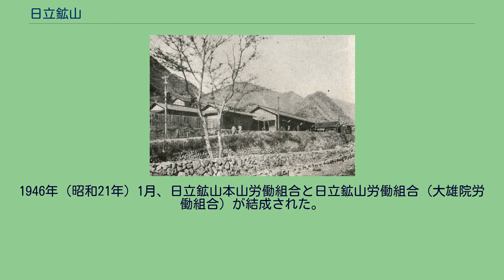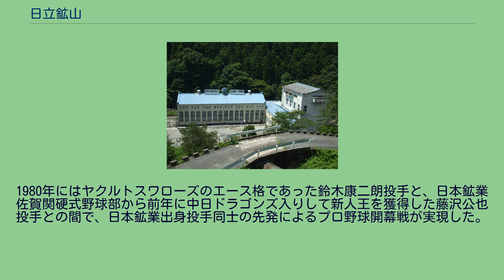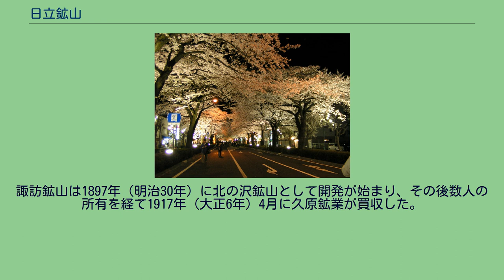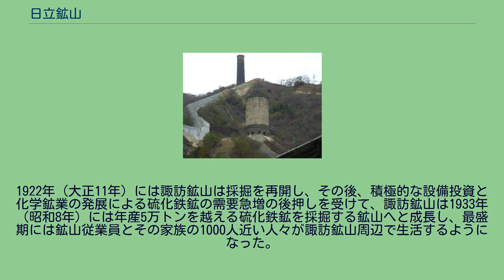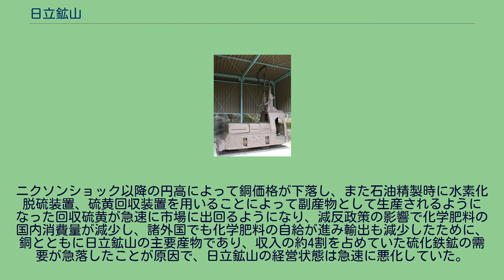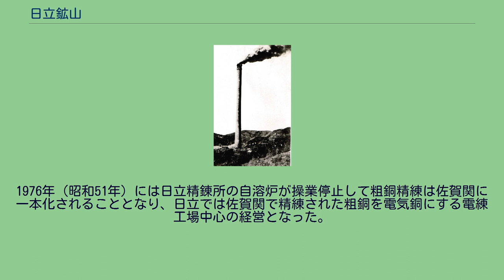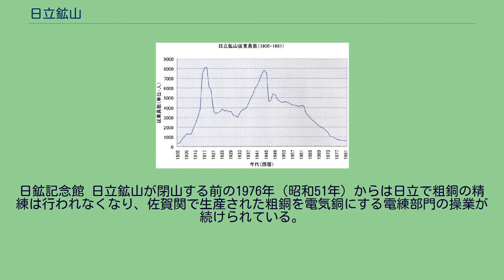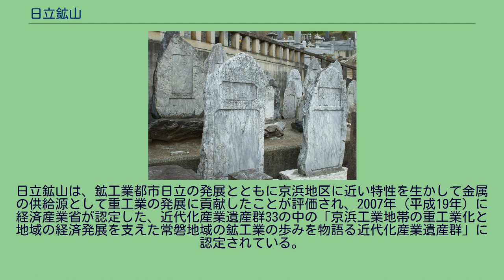日立鉱山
日立鉱山（ひたちこうざん）は茨城県日立市にあった鉱山で、主に銅と硫化鉄鉱を産出した。
1905年（明治38年）以前は赤沢銅山と呼ばれていた小鉱山であったが、同年久原房之助が経営に乗り出し、日立鉱山と改名され本格的な開発が開始された。
久原の経営開始以後大きく発展し、1905年（明治38年）から閉山となった1981年（昭和56年）までの76年間に、約3000万トンの粗鉱を採掘し、約44万トンの銅を産出した日本を代表する銅鉱山の一つとなった。
日立鉱山を母体として久原財閥が誕生し、久原財閥の流れを受けて日産コンツェルンが形成され、また日立鉱山で使用する機械の修理製造部門から日立製作所が誕生しており、日立鉱山は日本の近代産業史に大きな足跡を残している。
日立鉱山の南隣には硫化鉄鉱を主に産出した諏訪鉱山があり、1917年（大正6年）に久原鉱業によって買収された後は日立鉱山の支山となり、1965年（昭和40年）の閉山まで稼動が続けられた。
ここでは日立鉱山とともに諏訪鉱山についても説明を行う。
かつて精練所があった大雄院付近を流れる宮田川 日立鉱山は宮城県南部から福島県東部、そして茨城県の太平洋側に沿って広がる阿武隈山地の南端部に位置している。
日立鉱山がある付近の阿武隈山地は、高いところでも標高600メートル程度のなだらかな山地である。
鉱山は宮田川の上流部に当たる赤沢谷に沿って開発が開始され、1905年（明治38年）以前は赤沢銅山と呼ばれていた。
宮田川は源流から太平洋に注ぐ河口まで約8キロという短い河川で、日本の多くの鉱山が交通の不便な山地深くに位置しているのに比べて、日立鉱山は恵まれた場所に存在していた。
事実、日立鉱山の開発が本格化する以前の1897年（明治30年）には、日本鉄道によって常磐線が水戸駅から平駅まで延伸されており、また日立港も1967年（昭和42年）に重要港湾に指定されるなど鉱山に比較的近接した場所に整備され、交通の便の良さは日立鉱山の歴史に大きな影響を与えることになる。
しかし鉱山の中心部は小河川である宮田川上流部の標高約300メートルの谷間にあり、精錬などの鉱山経営や鉱山で働く人々が使用する水の確保には苦労し、宮田川の支流などから貯水池に導水したり、鉱山内から湧出する水を浄化して用いるなどの対策を行った。
日立鉱山の鉱床はキースラーガー（層状含銅硫化鉄鉱床）で、日本国内のキースラーガーでは別子銅山、柵原鉱山とともに大規模な鉱床として知られている。
キースラーガーとは、大陸縁海や背孤で熱水が海底に流出することにより、塩基性ないし中性の火山岩とともに層状ないしレンズ状の鉱床を形成するタイプの鉱床で、日立鉱山の場合、島孤の背孤海盆の拡大時に発生した珪長質ないし安山岩質の火山活動に伴う熱水溶液によって形成されたと考えられている。
鉱床は石炭紀からペルム紀にかけての化石を含む、日立変成岩の中に分布している。
日立鉱山の鉱床形成時期については、後期石炭紀であるとの説と白亜紀との説があって確定していない。
鉱床を構成するのは主に黄鉄鉱、黄銅鉱であり、閃亜鉛鉱や方鉛鉱なども産出したが、熱による変成作用を受けており、一般のキースラーガーには見られないスカルン鉱物を伴う部分もあった。
キースラーガーの特徴として鉱床内に断層が存在することが多く、日本の多くのキースラーガーでは鉱床内の断層によって、断層の先の鉱床が深部に存在したり鉱床の状況が悪化するなどの理由で、経済的に鉱山の経営が困難になった例が多く見られるが、日立鉱山でも1905年（明治38年）の創業直後、鉱床内の断層が鉱山経営の障害となった。
日立鉱山は10以上の鉱床から構成されており、地層の層位的に新しい赤沢層上部から大雄院層にかけて分布する不動滝鉱床群と、層位的に古い赤沢層中部に分布する藤見鉱床群に大別される。
日立変成岩は地殻変動の影響で古い地層は西側に、新しい地層は東側に分布しており、不動滝鉱床群は日立鉱山全体の東側、藤見鉱床群は西側に分布している。
不動滝鉱床群には大雄、不動滝、諏訪などの鉱床がある。
主な鉱床は藤見鉱床群に属しており、延長3000メートル以上の長さにわたって、褶曲構造に沿って北西から南東方向に向かって、入四間（いりしけん）、藤見、笹目、中盛、神峰（かみね）、本坑、赤沢、高鈴の8つの鉱床が島状に分布してい...